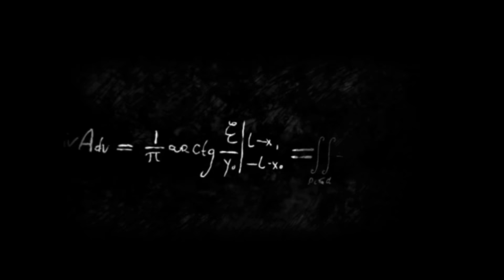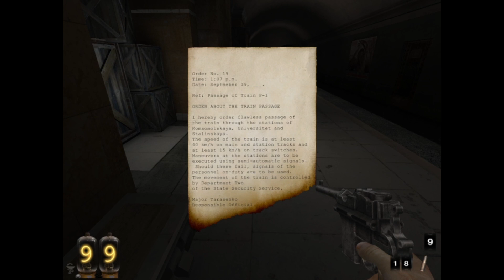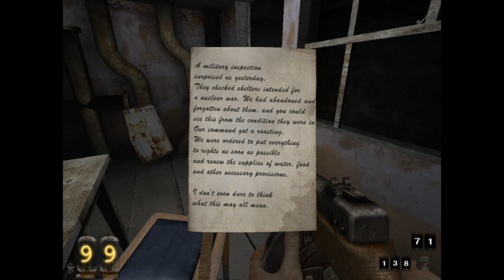You Are Empty [S2] [P6]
EUROJANK